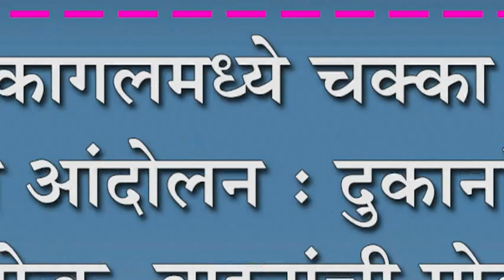कागलमध्ये चक्का जाम आंदोलन : दुकानांवर दगडफेक, वाहनांची मोडतोड